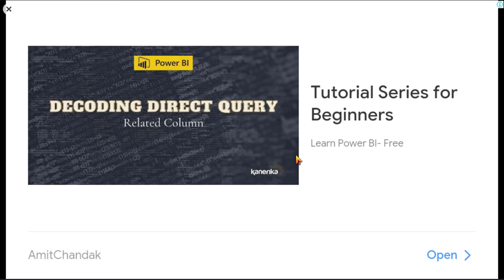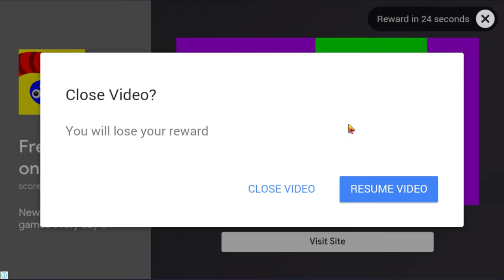10 Camels VS 10 Bears I Ultimate Epic Battle Simulator 2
Ultimate Epic Battle Simulator gameplay -10 Camels VS 10 Bears